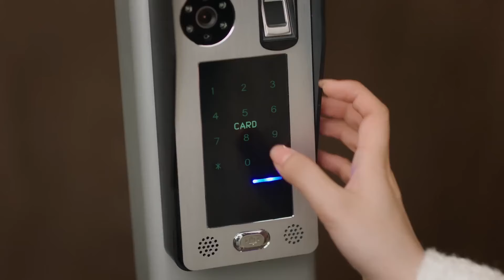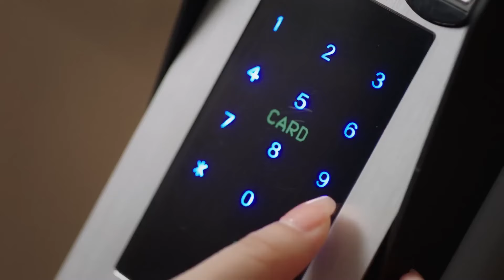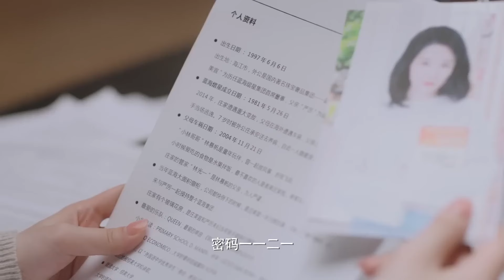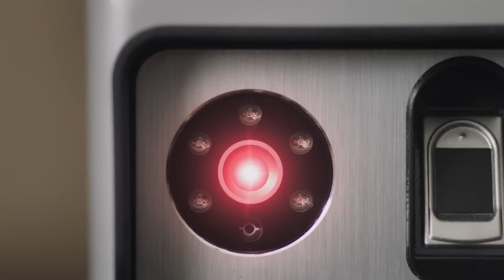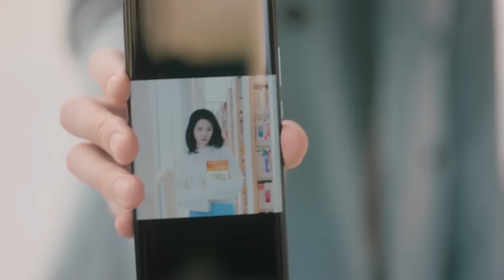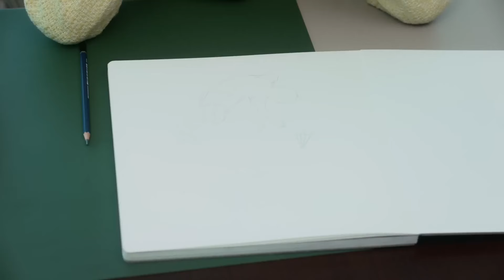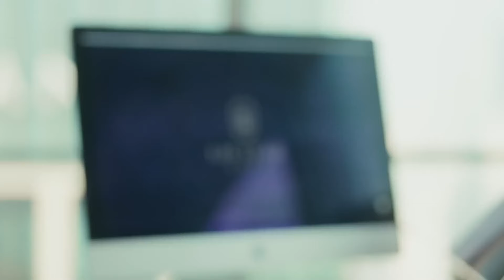ENGSUB【Love Cage】▶EP10 | Wang Hedi&Bai Lu 💕Good Drama